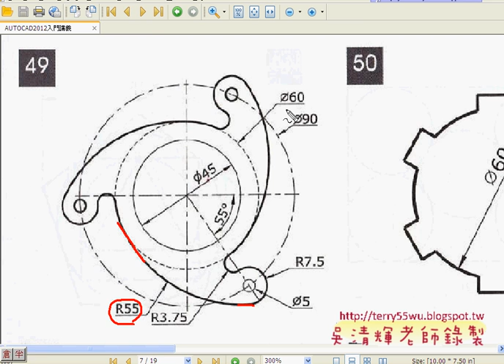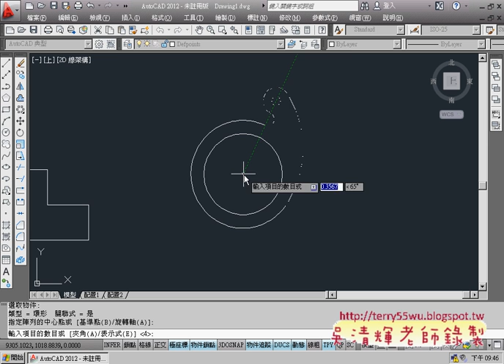11範例49切切半)(AUTOCAD2012入門_吳老師提供